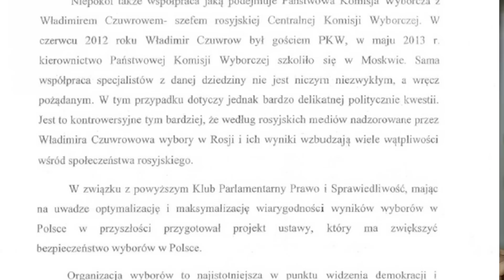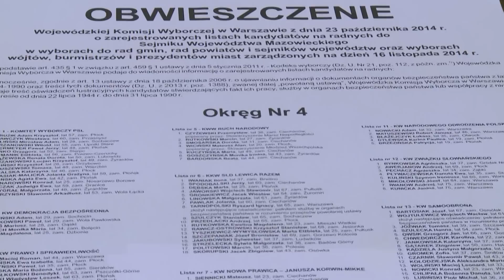2014 11 19 WIELKIE WYBORCZE OSZUSTWO 19 V2